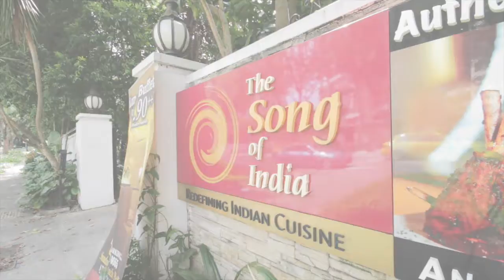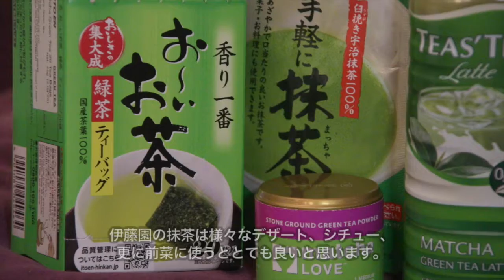ITOEN Song Of India